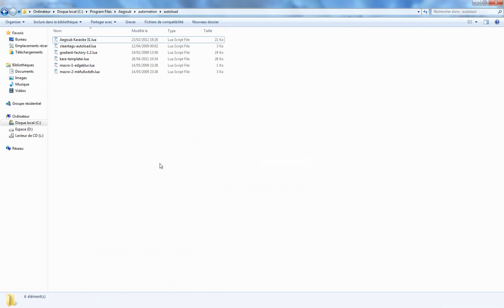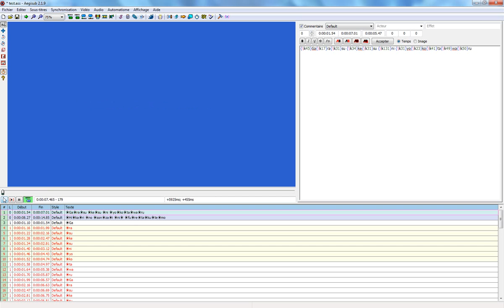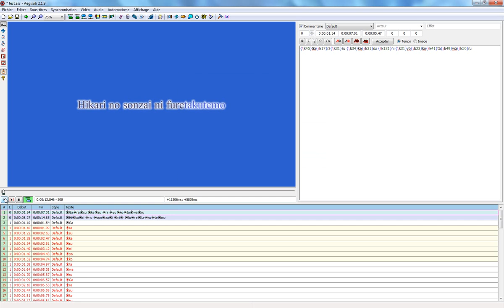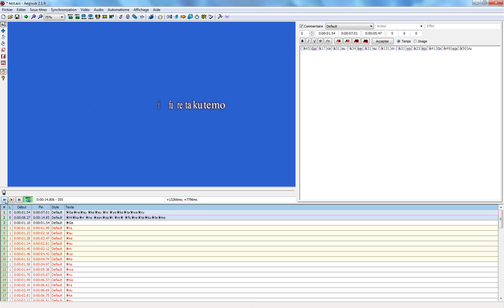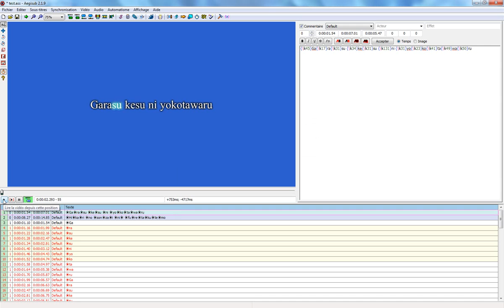Tutorial Aegisub Karaoke Effect [31]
Karaoke Effect - aegisub 2.1.9 - vsfilter

Spyne21 lua script

This is my first lua script,I take example on lua scripts of Pyointa2001 and karalaura100.

Thanks karalaura100 for the name of the software.
Thanks Pyointa2001 for unwanted lines ^^.